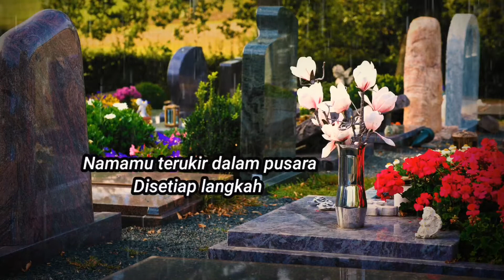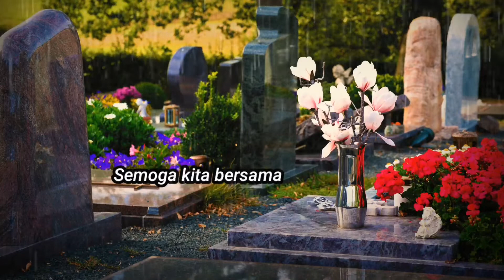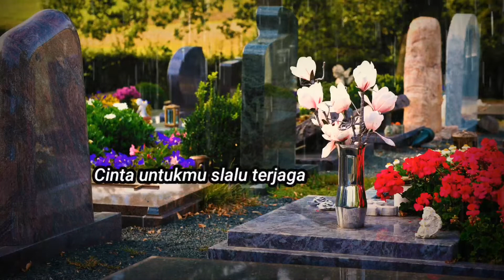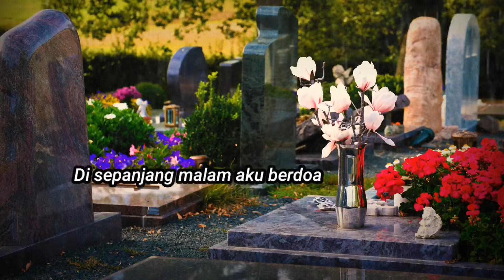CINTA SAMPAI MATI+LIRIK/RAFFA AFFAR#DENGARKANLAHDISEPANJANGMALAMAKUBERDOA#cintasampaimati#raffaaffar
Judul : Cinta sampai mati

Penyanyi : Raffa affar

Di setiap langkah ku selalu berdoa

Kuingin kau tahu betapa merindu

Dengarkanlah

Dengarkanlah

Cintaku untukmu selalu terjaga